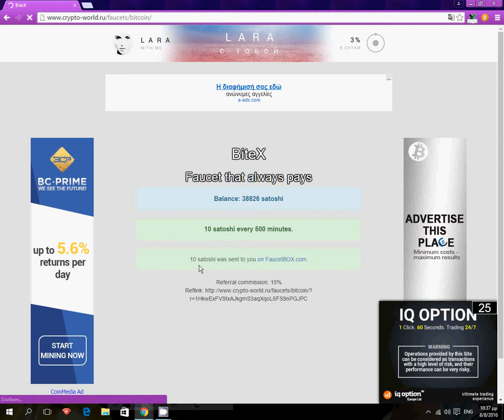10 satoshi every 500 minutes.